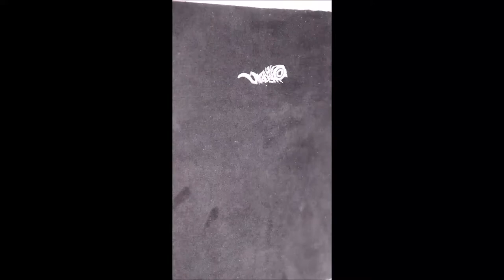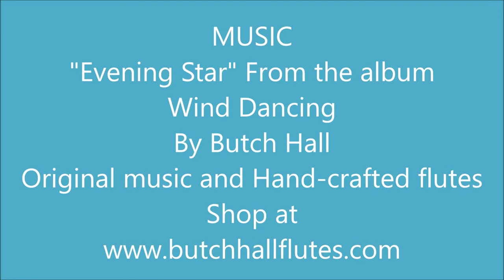A Pet Portrait of Elvis on velvet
KathyMorrowStudio.com  accepting commissions for Pet Portraits.
"Elvis on Velvet" is an 8 x 10  original Acrylic painting on Black Velvet.